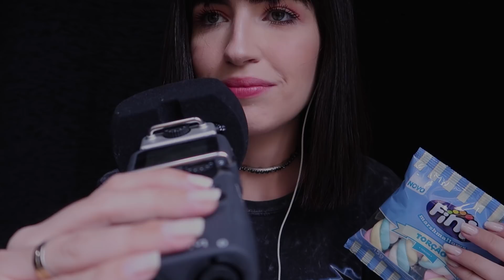ASMR - Comendo doces/ Eating Candy! #2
- PARA MELHOR RESULTADO USE FONES DE OUVIDO! -

Vídeos que causam relaxamento/sono e arrepio no cérebro. Geralmente com voz suave, sussurrando e sons de objetos.

ASMR BRASILEIRO
ASMR BRASIL
ASMR PORTUGUES
BELLASANT ASMR